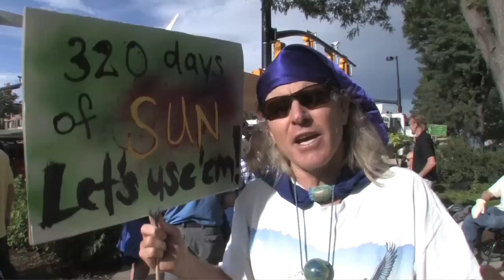Coal Plant Protest at Xcel Meeting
Dozens stood outside the Boulder Municipal Building Protesting the use of coal fired power plants. Video By Mark Leffingwell